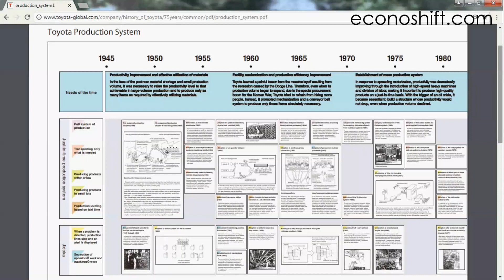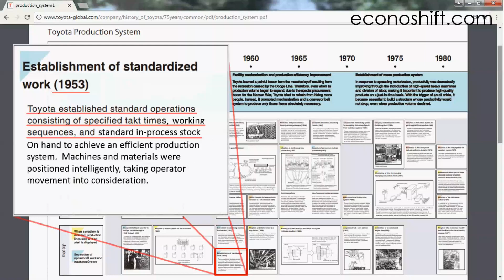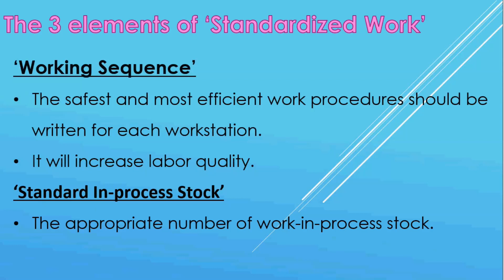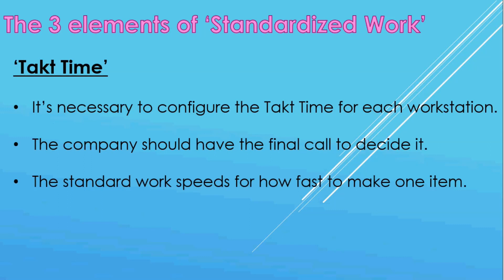Basics of Takt Time and how to use it in actual operations【Toyota Production System】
Today's theme is the basics of Toyota's Takt Time and how to use it in actual operations.  Takt Time is a word coined by Toyota and a method to make the whole factory work with constant rhythm.  It’s the standard time for how fast a worker can make one thing or work on one unit.  Takt Time is explained in various books and websites, but there’s not much written about how to use this Takt Time in practice.  This video explains how it’s used by Toyota.  Takt Time is one of Toyota's Standardized Work's 3 elements.  This video explains Standardized Work as well.